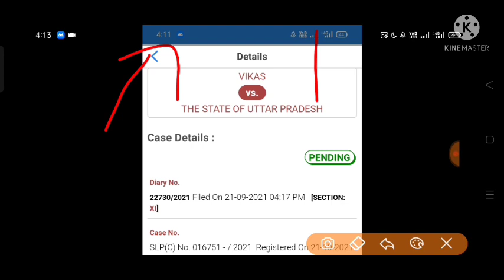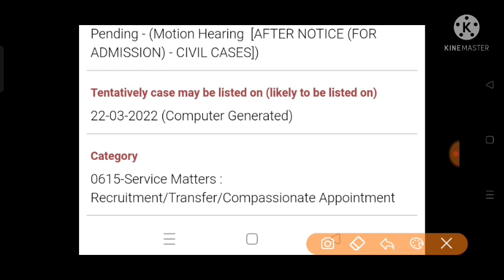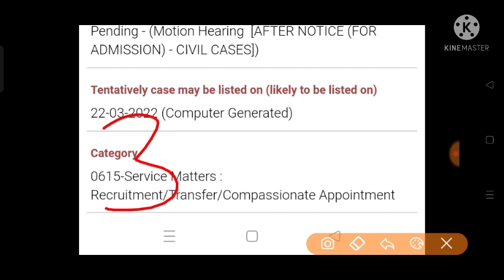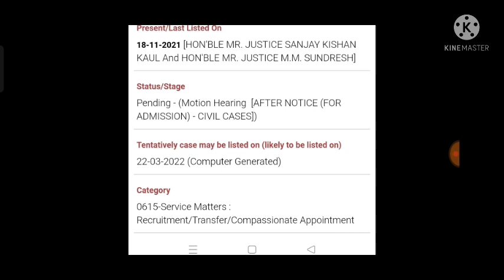UPP khali seat 49568/41520/2015 merit Bharti Supreme Court sunvaee 22 march big update 🔥🔥jeet pakki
Hello guy's

                                         ❀Welcome❀

UPP khali seat update

I AM odd even study Welcome Our YouTube channel Smart_study🕊️🕊️